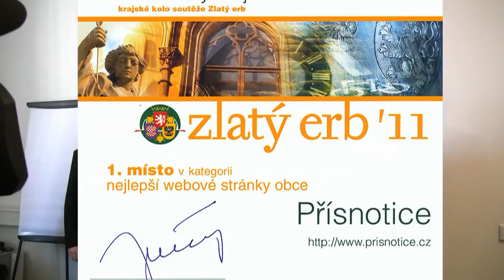Přísnotice - Zlatý erb 2011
Zlatý erb 2011, soutěž o nejlepší webové stránky a elektronické služby měst a obcí